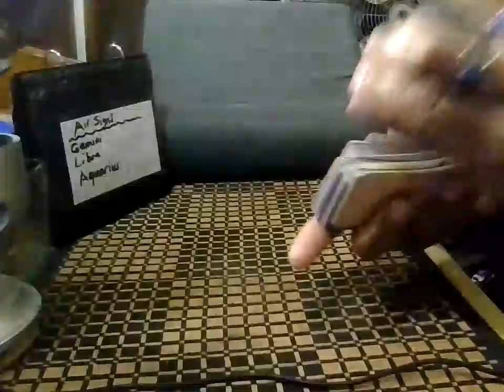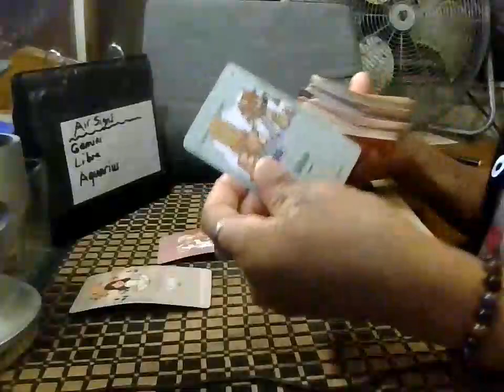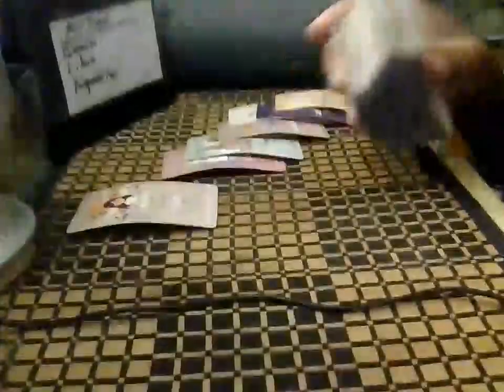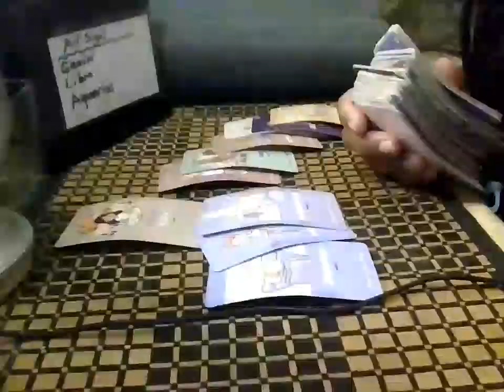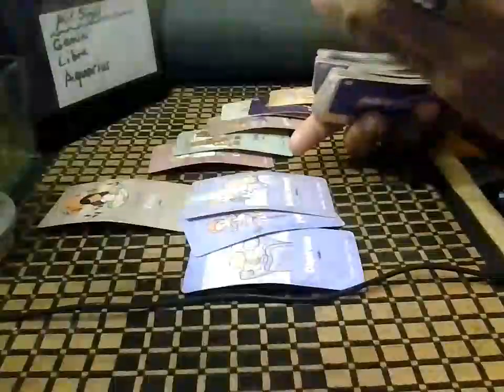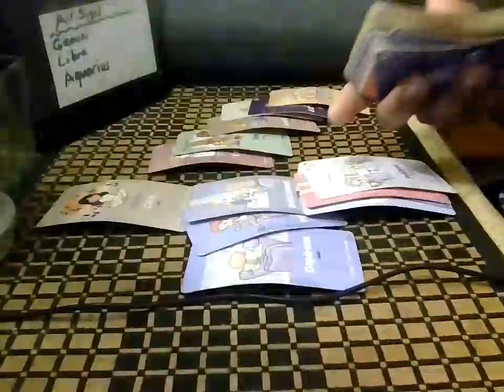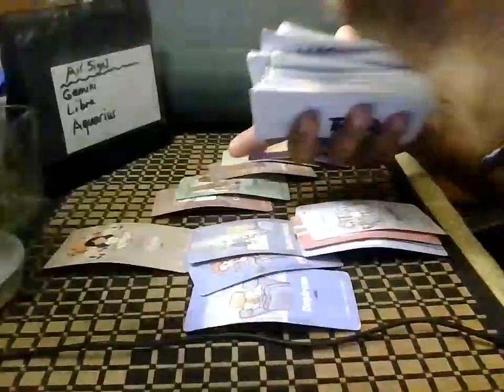Air sign daily check-in/Gemini-Libra-Aquarius/Be real/Sending love & light/No-Disrespect